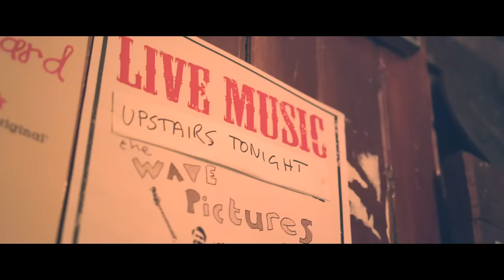The Wave Pictures - The Fire Alarm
The Fire Alarm is taken from The Wave Pictures’ new album “Great Big Flamingo Burning Moon”

The album was co-written and produced by Billy Childish, one of the bands all time heroes.

Starring: Hal Branson, Patrick Low, Sean Mckenna, Glen Merryweather and The Wave Pictures
Written, directed and edited by Hot Gulp
DOP: Kyle Heslop

Special thanks to: Jo Hodson, The Cumberland Arms, Chris Trew, Meerkat Films, Magnus Dennison, Tian Abrie, Beth Hazon, Alice Blundell, Alexandra Tahnée, Hannah McPartlin and the audience at the gig